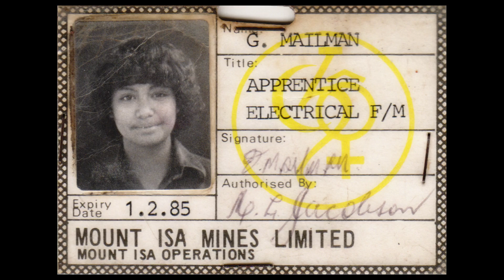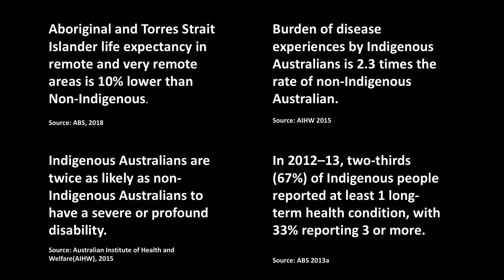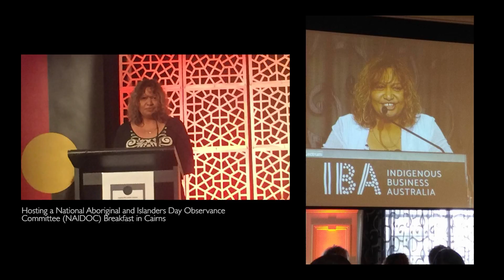A circuit for change | Gillian Mailman | TEDxJCUCairns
Gill is a strong believer that one of the best ways to address Australian Indigenous disadvantage is through technology. Gill has a vision to see fibre optics in all remote Indigenous communities which would empower Indigenous peoples to better health, employment and well-being.  Gillian Mailman is a proud Bidjara woman from the Charleville region and grew up in Mount Isa. She is a trailblazer who sets, rather than follows, trends. This started at a young age when Gillian, became the first Australia Aboriginal female qualified electrician. She represented companies in the telecommunications sector, and established a telecommunications business. An Aboriginal entrepreneur driven by passion for improving the lives of people through empowerment and economic development, Gillian’s innovative approach and 25 years’ experience has made her the leading business woman she is today. This talk was given at a TEDx event using the TED conference format but independently organized by a local community.